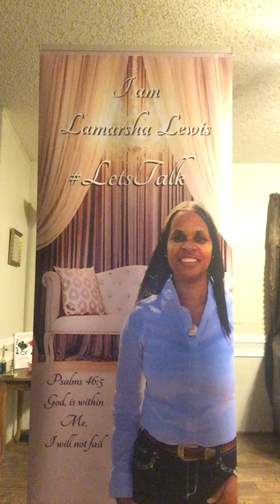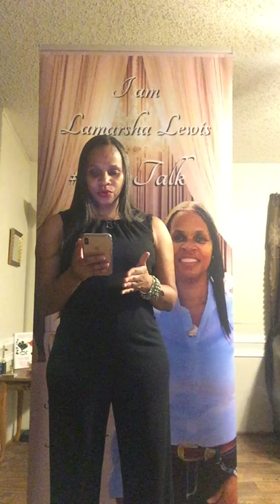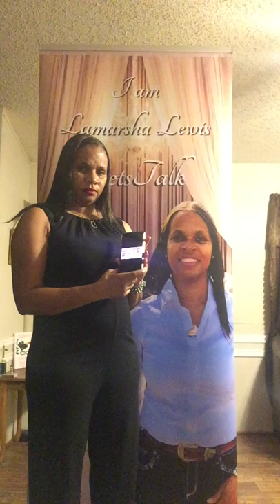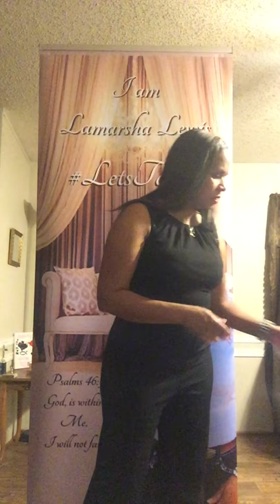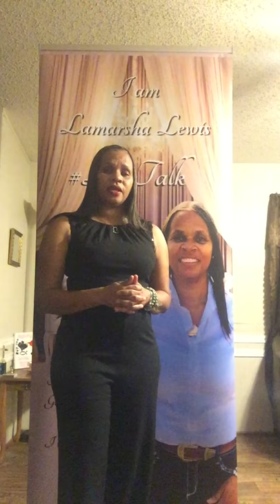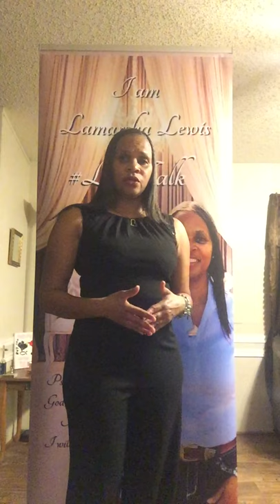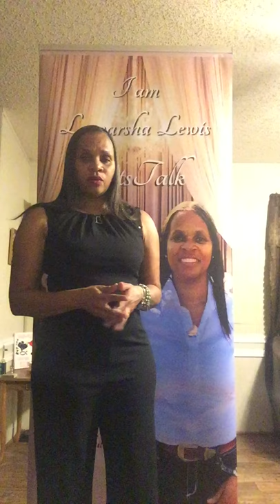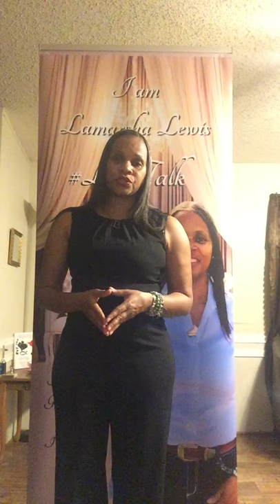Hilary Estey McLaughlin last day at the View. The cohosts gives their goodbyes and tributes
We learned back in December 2020( 12/4/2020 to be exact) thatABC did a massive layoffs and let go of many of their correspondents, executive producers. Hilary Estey McLaughlin of the View, top executive producer was one to get a pink slip, ( Source: The WRAP) .

On Monday’s February 8th show the cohosts  all gave their thoughts, well wishes and goodbyes to Mrs. McLaughlin. Joy told how it was Mrs. McLaughlin who brought her back as a cohost to the View. Both Meghan and Sunny said it was Mrs. McLaughlin who brought thorn onto the show as cohosts. Sara said Mrs. McLaughlin who’s always had her back.

I added other facts that of Meghan McCain allegedly went to the higher ups ( H.R. and executives, like Hilary McLaughlin) to have Tara Sethmyer and Sherri Shepherd banned from guest cohosting on the View. It’s been said the Meghan McCain, John McCain’s daughter got whatever she wanted from the higher ups, executives.

* Sources from internet and various news media outlets and social media media platforms